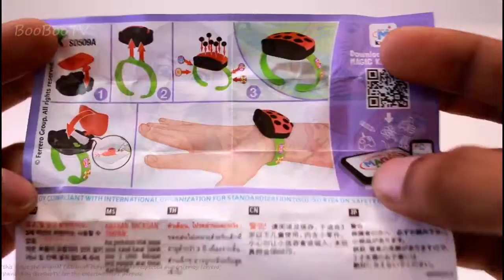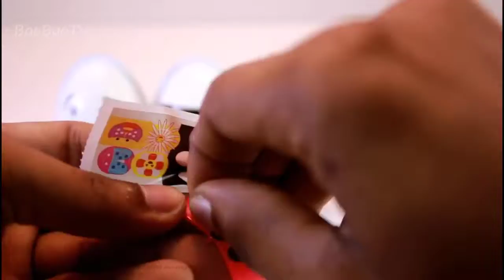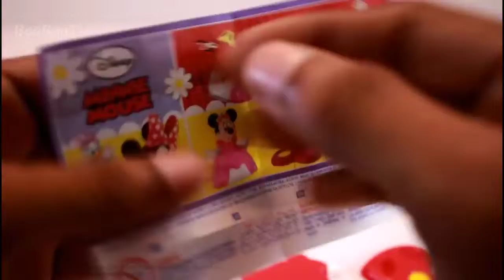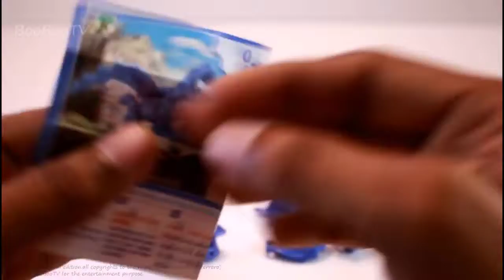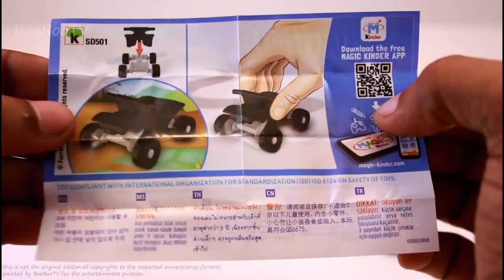Surprise eggs - Emoji Kinder Joy